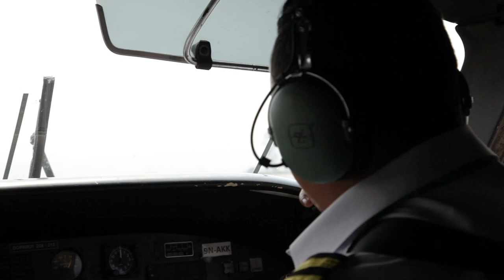L'Ascension - Episode 3 : un avion pour Lukla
Découvrez l'Episode 3 des coulisses de L'Ascension, un film de Ludovic Bernard avec Ahmed Sylla, Alice Belaïdi, Kevin Razy, Nicolas Wanczycki, Waly Dia. Le 25 janvier au cinéma.

Synopsis : « Pour toi, je pourrais gravir l’Everest !» Samy aurait mieux fait de se taire ce jour-là… D’autant que Nadia ne croit pas beaucoup à ses belles paroles. Et pourtant… Par amour pour elle, Samy quitte sa cité HLM et part gravir les mythiques 8848 mètres qui font de l’Everest le Toit du monde. Un départ qui fait vibrer ses copains, puis tout le 9-3 et c’est bientôt la France entière qui suit avec émotion les exploits de ce jeune mec ordinaire mais amoureux. A la clé, un message d’espoir : à chacun d’inventer son avenir, puisque tout est possible.